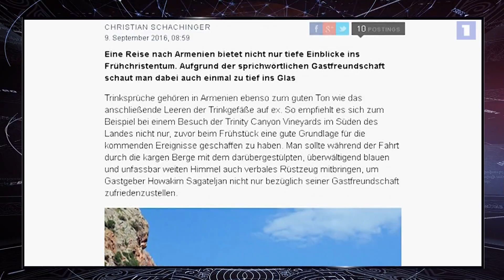27 09 2016 Der Standard about Armenia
Der Standard-ի թղթակից Քրիստիան Շախինգերը մեր երկիր էր այցելել Հայաստանի զարգացման հիմնադրամի հրավերով: